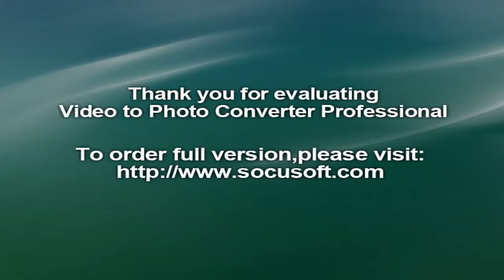Shaheed Bhagat Singh remembered on 110th birth anniversary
110th birth anniversary of Shaheed Bhagat Singh was celebrated today with great enthusiasm by various political and educational organizations across Jammu region.
BJP State Martyrs Cell organized an impressive programme to mark celebration of Birth Anniversary of Freedom Fighter Bhagat Singh at BJP Headquarter, Trikuta Nagar, Jammu. Bharat Bhushan Sharma, State convenor along with MLA Jammu East, Rajesh Gupta, was the chief guest. District presidents, Baldev Baloria and Ayodhya Gupta, State secretaries, Sanjay Baru, Assem Gupta and Vikram Randhawa and Dr Suresh Ajay Magotra, State president, BJYM were also present.
Speaking on the occasion, Rajesh Gupta lauded the role of Bhagat Singh in freedom struggle to make India free from Britishers. He said that many freedom fighters had given their lives for our present and we must remember their contribution in our daily life. Bharat Bhushan said that Nation is responsibility of the citizens and Bhagat Singh had proved this by sacrificing his life for the Nation.
A function to celebrate birthday of Shaheed-e-Azam Bhagat Singh was also organized by Jammu West Team of BJP at Shaheed Bhagat Singh Chowk, Bakshi Nagar, Jammu. Speaking on the occasion, Ayodhya Gupta, Jammu West, District president, threw light on the life and sacrifice of Shaheed Bhagat Singh. He added that Nation has to see him as an Icon and asked the youth to follow his footsteps.
Kranti Dal, Jammu and Kashmir, today celebrated the birth anniversary of Shaheed-e-Azam Bhagat Singh with great pomp and show. Paying tributes to Shaheed Bhagat Singh, State president of Kranti Dal, Pritam Sharma, said that Bhagat Singh was the real hero as his sacrifice for the country at such a young age inspires us to love the Country.” He said that every moment of Bhagat Singh’s life was purposeful, but his single lifetime objective was freedom of the Nation.
Senior party leader, Raj Roop Singh, Thakur Karnail Chand, Rajan Gupta (president, Ward 66) Rajinder Bhagat, Vijay Kumar, Bhagwan Sharma, Neeraj Dhiman, Tarun Gupta and many other party leaders also paid floral tributes to Shaheed Bhagat Singh.